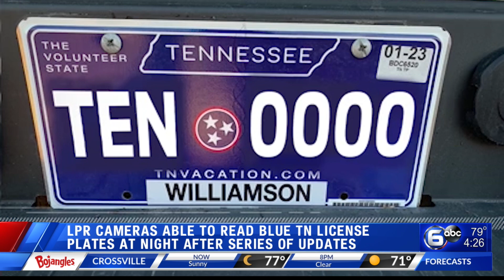LPR Cameras able to read new TN license plates after updates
While the blue plates might be aesthetically pleasing, law enforcement initially complained they were very hard to read at night by LPR (license plate recognition) cameras.